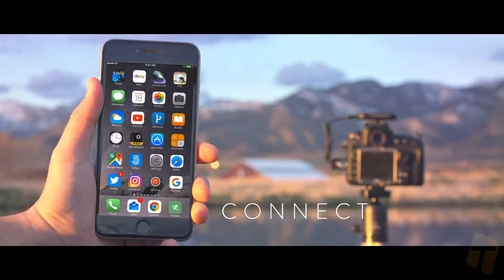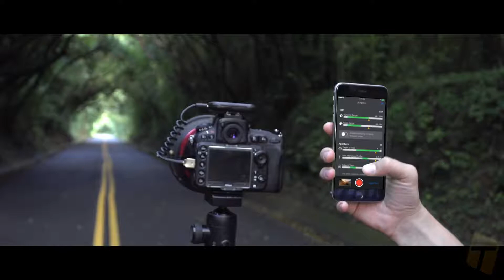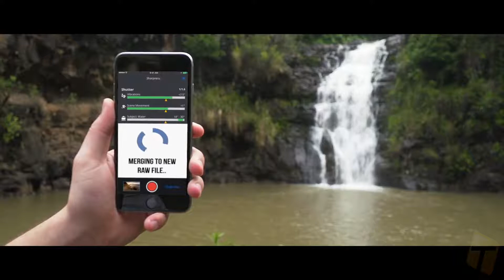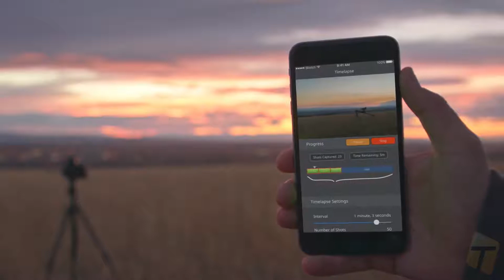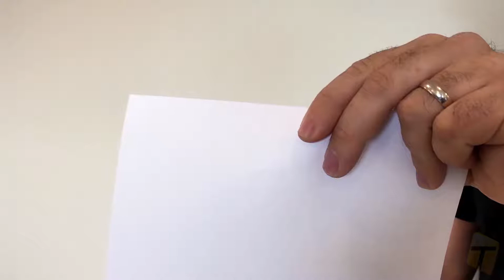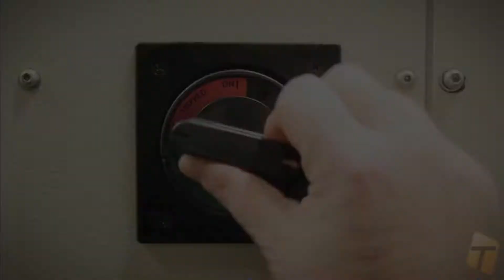5 Cool Inventions You NEED To See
5 Cool Inventions You NEED To See.
New amazing inventions, cool gadgets, futuristic new technology, and things you didn't know existed. EVERYDAY!
🔻 LINKS BELOW 🔻

For more amazing new INVENTIONS, cool GADGETS, futuristic TECHNOLOGY and THINGS you DIDN'T KNOW EXISTED. Everyday!

TechLove HD